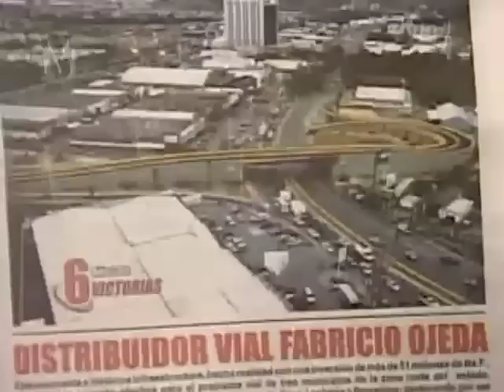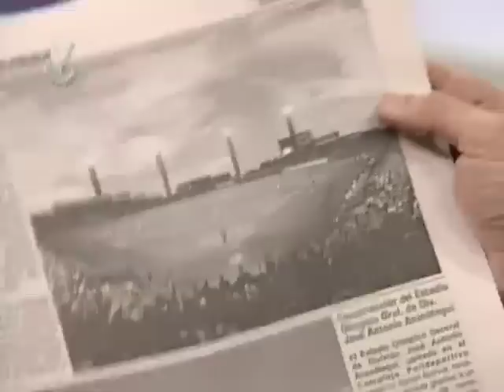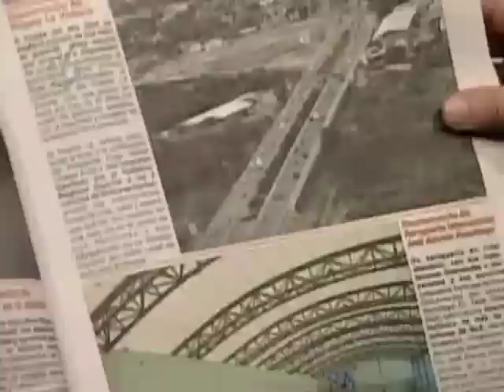Tarek William Saab Gob estado Anzoátegui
Cortesía Venevisión 22 de noviembre de 2010